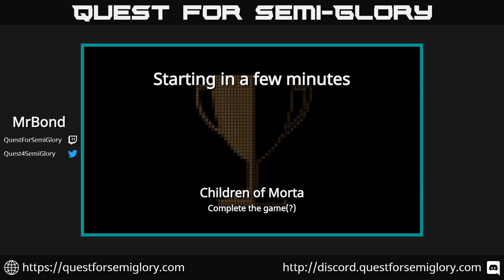Quest for Semi-Glory - Children of Morta, Session 5